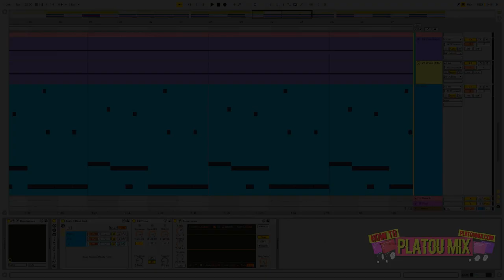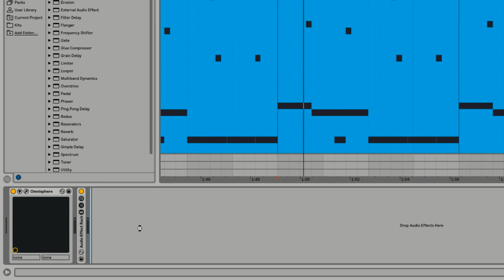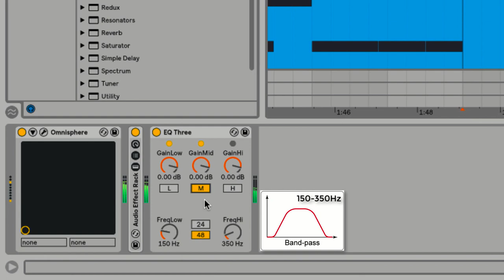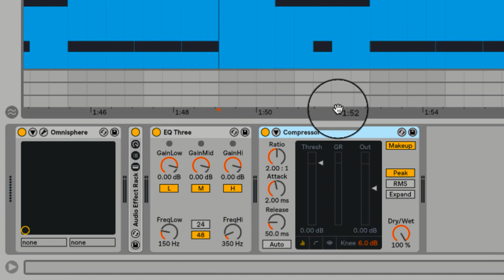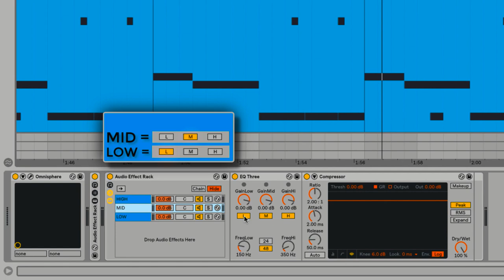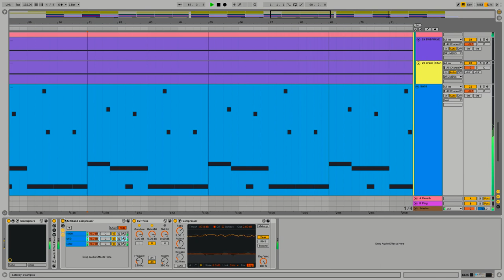EQ Three - Your Most Powerful Tool Pt. 1: Multiband Compression ✧ Ableton Live Survival Guide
A quick tutorial on multiband compression in Ableton Live 10! 💧
This is Pt. 1 of the EQ Three tutorial.

I would love to hear what you’re working on, feel free to send me a message and I’ll give you a free mix-check and let you know how your track can be improved.
If we decide that we want to work together - we can always take it from there.